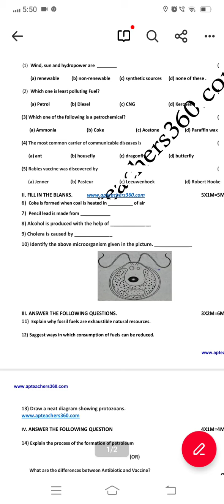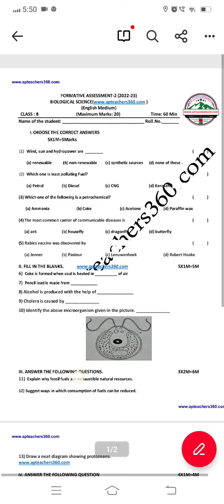Ap 8th class FA2 ( P.S +B.S )Model Paper 2022 || Ap 8th class Science question Paper for FA2 exam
Blue print for science Ap 8th Class FA2 Examination
8th class  science model paper for FA2 examination
8th class FA2 exams science blueprint
chapterwise weightage for 8th class exams
Ap 8th class FA2 exam syllabus 2022
Ap 8th class science Syllabus for FA2 exam
8th class general science model paper
fa2 8th class general science
Ap 8th class  FA2  Science Model Paper 2022 || Ap 8th class Science question Paper for FA2 exam
ap 8th physics model paper fa2 Exam
ap 8th biology model paper fa2 Exam